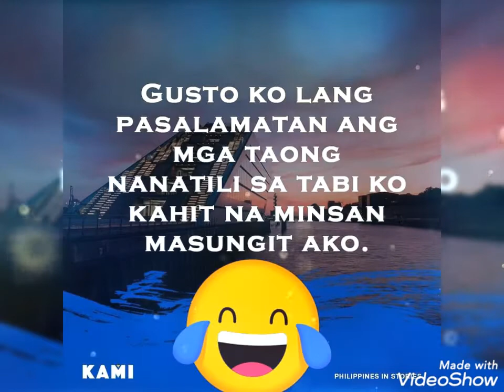FLASHY MUSIC GROUP solid..